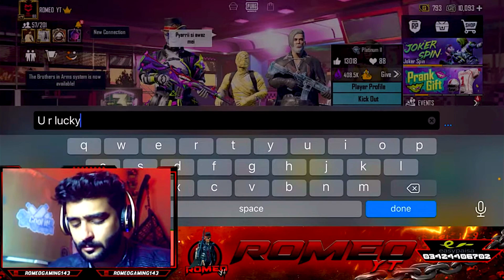Most Luckiest And Funny Joker Spin || 13000$ UC Joker Spin || ROMEO YT